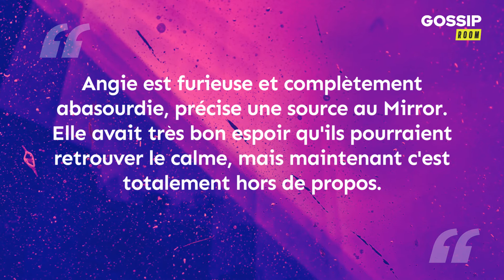Angelina Jolie furieuse contre Brad Pitt après avoir découvert sa nouvelle petite amie